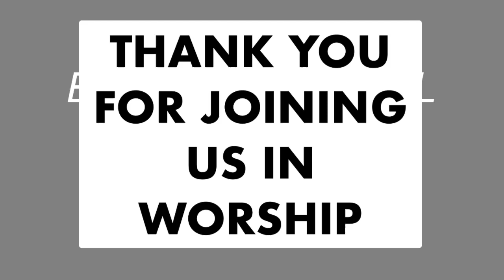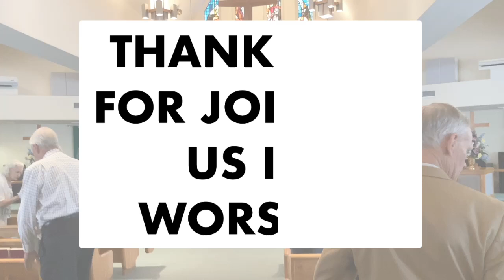2nd Sunday After Pentecost, June 2, 2024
This Channel provides videos of the worship services by St. Peters Lutheran Church in Ocean City Maryland. The services are provided on YouTube so that those who are not able to attend worship service may view the services at a later date.